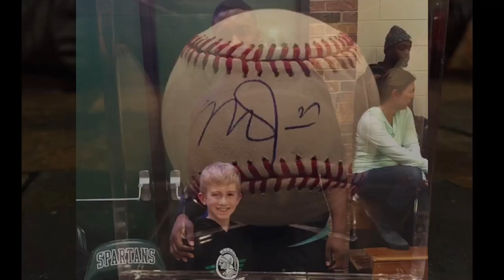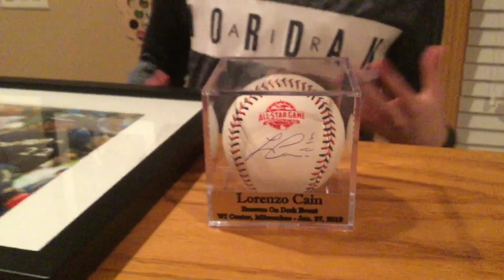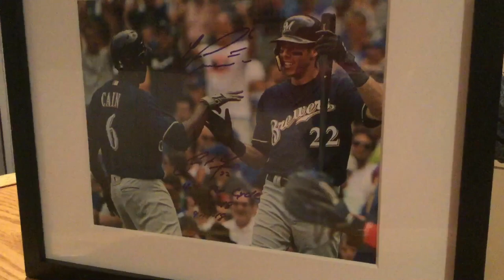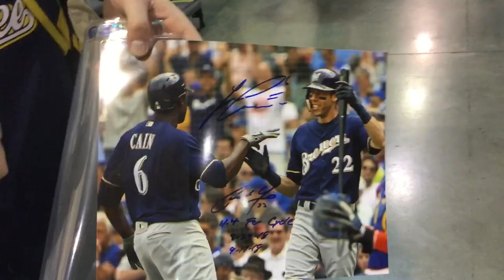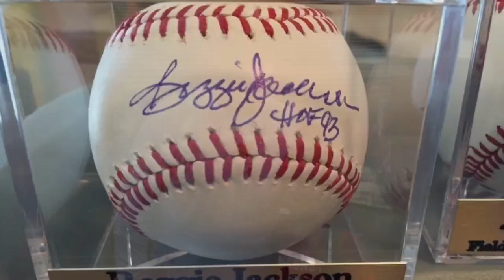Lorenzo Cain Signing Autographs And Chatting At Brewers On Deck Fan Fest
This Max's Corner video is of Lorenzo Cain signing autographs at the Milwaukee Brewers On Deck Fan Fest on January 27, 2019.  He specifically signed a 2018 MLB All-Star Game baseball and an 8x10 photo where he's pictured with Christian Yelich.  Christian Yelich signed the photo as well at Waukesha Sportscards a few months prior to winning his 2018 MLB MVP Award.  It is my favorite autographed photo.  Yelich also inscribed his 2 cycle dates on the photo.  Lorenzo Cain was very nice.  He finally won his first Gold Glove Award in 2019, which was a long time coming.  Cain is a two-time MLB All-Star and won the 2015 World Series with the Kansas City Royals.